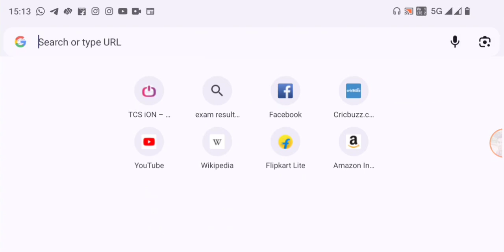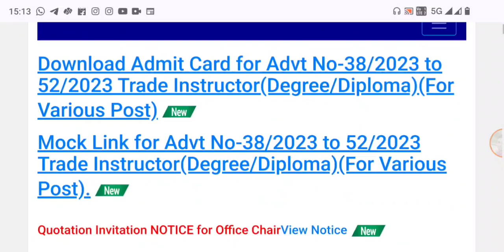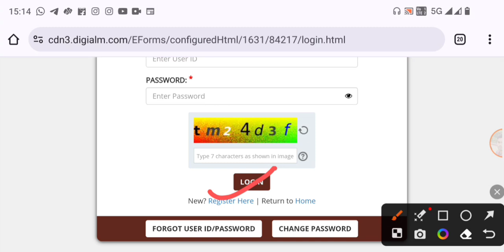btsc anm admit card 2023 !! how to download bihar btsc anm admit card 2023 !!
BTSC ANM Admit Card 2023 Kaise download kare

How to Download the BTSC Bihar ANM Admit Card 2023